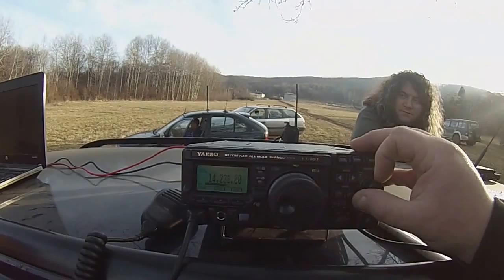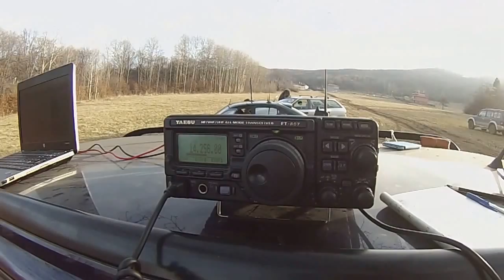Бонсови поляни 30.12.2013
Малко полева работа на къси вълни All band all mod.